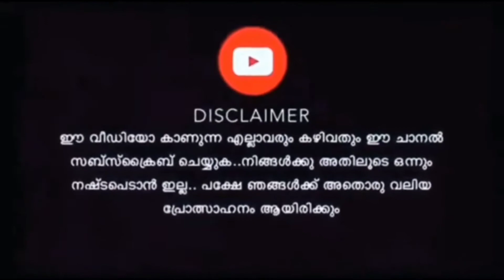FREE FIRE FUNNY NEWS MALAYALAM